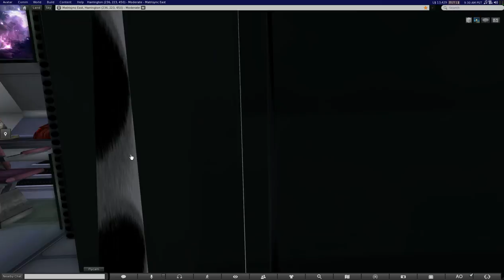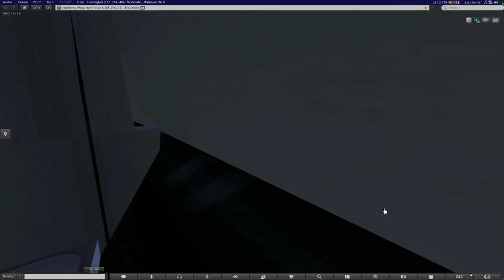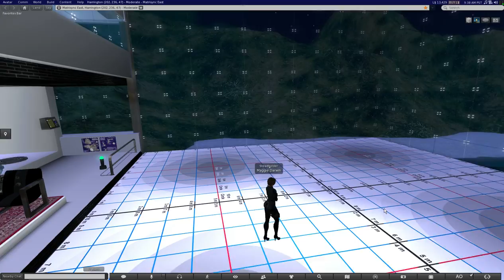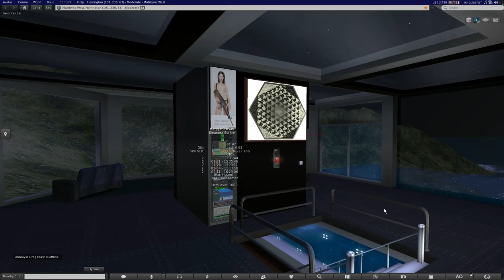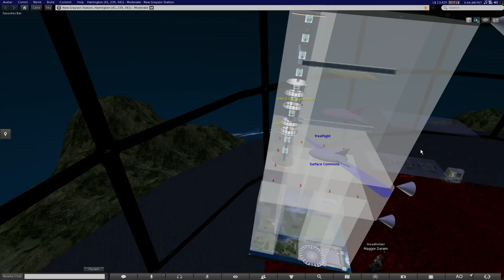Brief tour of New Grayson -- Harrington sim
We begin in the Level Five dance club in New Grayson orbital station, then take the turbolft in the adjacent shopping mall to 8N, the level eight docking arm on the north sim edge. These are the office spaces of the station Chief Engineer. After a brief sit at my desk, we climb up the air lock into my personal pinnace "Concinnatous" and spiral down to the surface, including a pass at Steadholder's Park and the Honor Harrington statue. We then arrive at the landing pad at Matrisync Tower, my own in-world home. We see the lounge and building platform, a scripting station, several bedrooms, the server rack and a workstation chair, and the a quick camera fly-by of the spaces further up the tower.

I then use a personal teleporter to return to Level Five, and turbolift down two levels to the Welcome Center, where there is a scale model of the sim and a Stargate that can transport you to other places in SecondLife